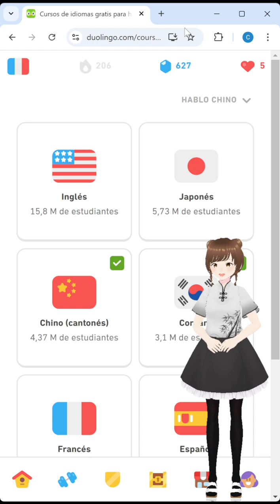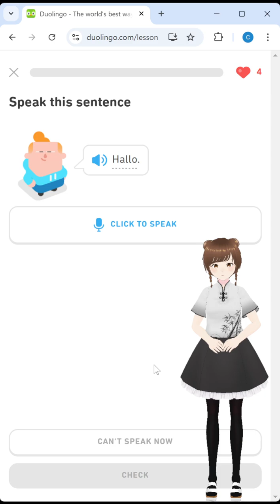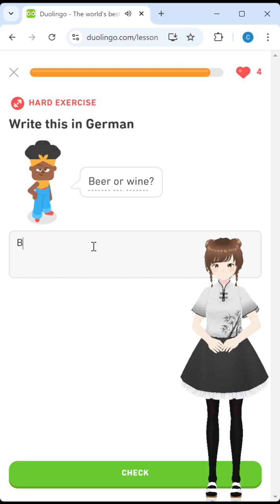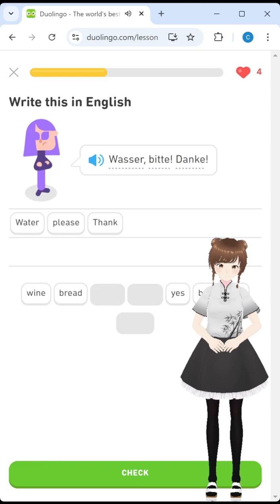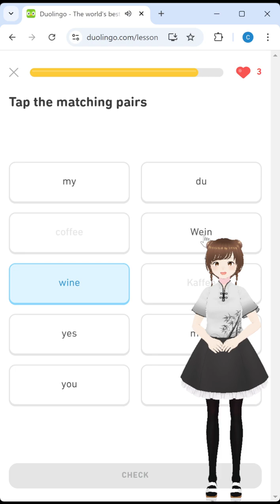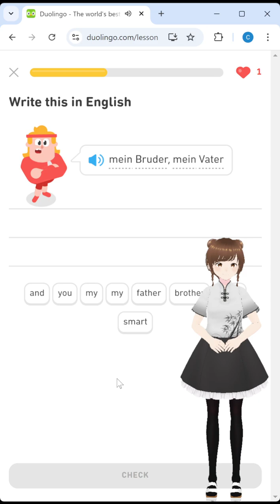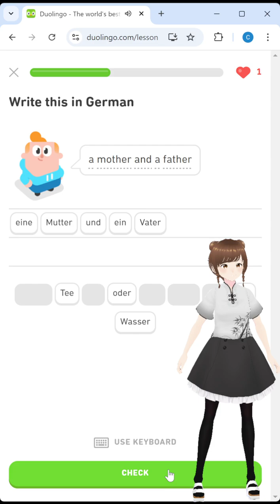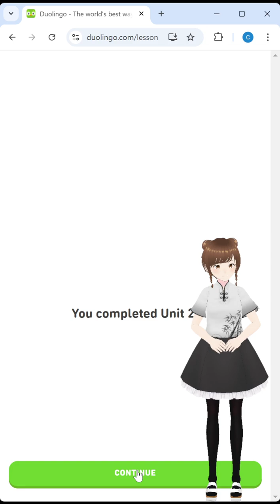Duoling German 20241109 Vtuber きまいら ドイツ語復習中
自分の専攻だったドイツ語を、今日Duolingoのジェムを稼ぎたかったからやってみました。妻(Frau)と娘(Tochter)などを間違えていますが、なつかしいです。ハートがラス１になってからねばったのは、ちょっとハラハラしました。